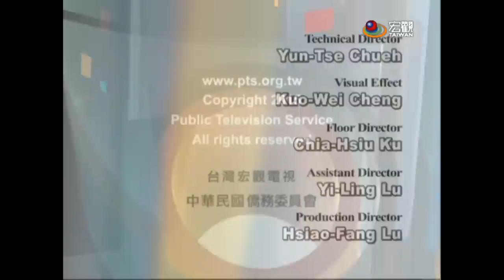TAIWAN OUTLOOK—盧韋辰 、 賴奕諭（「從非洲看見台灣」共同創辦人 ）Adventure in Africa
來賓GUEST：盧韋辰 Lu Wei-Chen 、 賴奕諭 Lai Yi-Yu / Co-Founder of the Lightening Dark organization

由七位台灣青年旅行家所組成的「從非洲看見台灣」團隊，透過親身走訪非洲各國的經驗，促進台灣與非洲的了解，也期盼藉此打破台灣人對非洲的刻板印象。「從非洲看見台灣」共同創辦人盧韋成、賴奕諭分別走訪非洲布吉納法索、迦納、肯亞、烏干達、盧安達以及馬達加斯加等國家。

Have you been to Africa? And how much do you know this continent? On this edition of Taiwan Outlook, Mr. Lu Wei-Chen, and Mr. Lai Yi-Yu, both the Co-Founders of the Lightening Dark organization in Taiwan, to share how they are dedicated to promoting the mutual understanding between Taiwan and Africa.